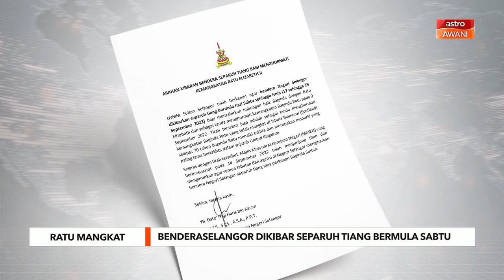Ratu Elizabeth II Mangkat | Sultan Selangor berkenan bendera Negeri Selangor dikibar separuh tiang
Sultan Selangor, Sultan Sharafuddin Idris Shah berkenan agar bendera Negeri Selangor dikibarkan separuh tiang bermula Sabtu hingga Isnin ini sebagai tanda menghormati kemangkatan Ratu Elizabeth II  pada 9 September lalu.